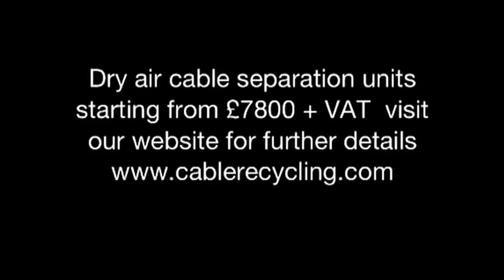Copper Cable Recycling Stand alone Dry SEPARATION TABLE cablerecycling.com (not water)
This is a video demonstration of a MIDAS 300 Dry separation table in action. These British designed and built systems are available from Midas Recycling.  We specialise in Cable Recycling equipment we also have new and used cable spec granulators available and usually a variety of metal recycling equipment. If you would like more information on our systems Call Midas Recycling on 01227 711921 or visit cablerecycling.com
We are based in Canterbury, Kent
Overseas distributor enquiries welcome